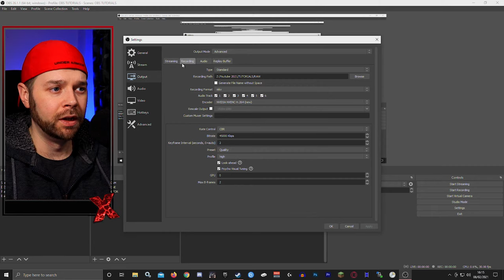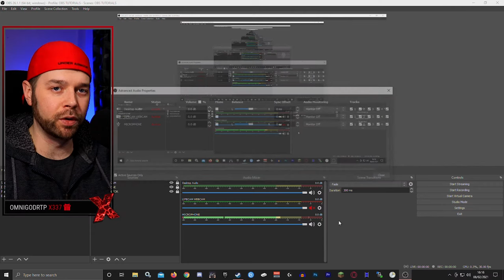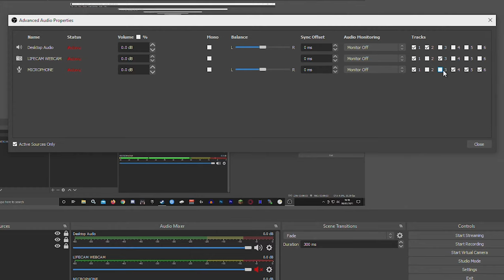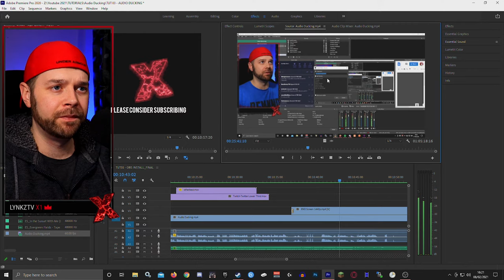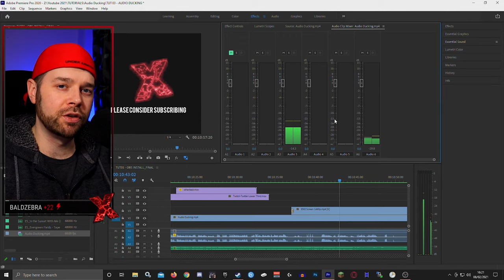How To Separate Audio Tracks In OBS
If you are wondering how to separate audio tracks in OBS, then this will help you out! OBS audio recording has a feature called "tracks" which lets you split audio sources in your OBS profile, and change the volume individually in your editing software.

(US)

0:00 Intro/Subscribe
0:26 Selecting Audio Tracks
1:07 Assigning Audio to the Tracks
3:18 Example in Adobe Premiere
4:10 Join the Community/Twitch